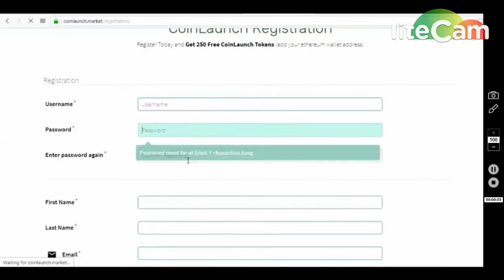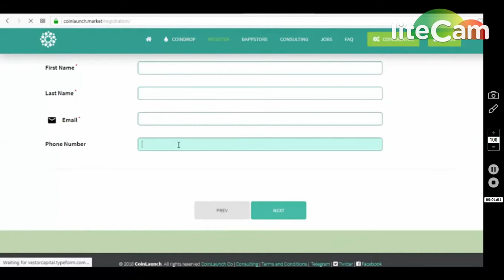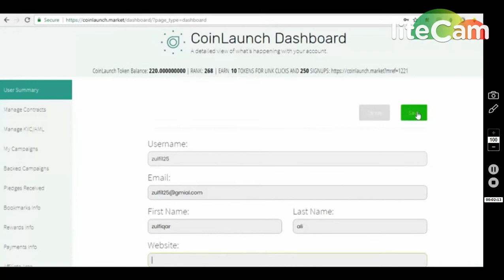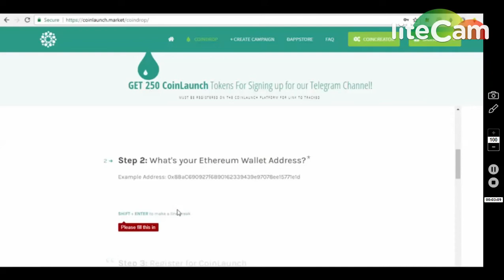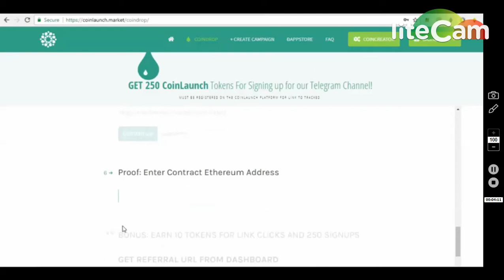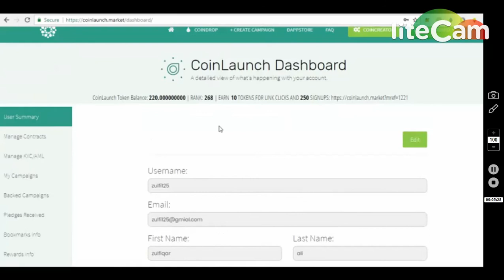450 COIN LAUNCH TOKENS || LEGIT PROJECT MUST JOIN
1) BOOKMARK MY SITE FOR TOKEN UPDATE ABOUT EXCHANGE

     PQlI22dostomA
3) JOIN MY TELEGRAM CHANEL FOR TOKEN EXCHANGE :